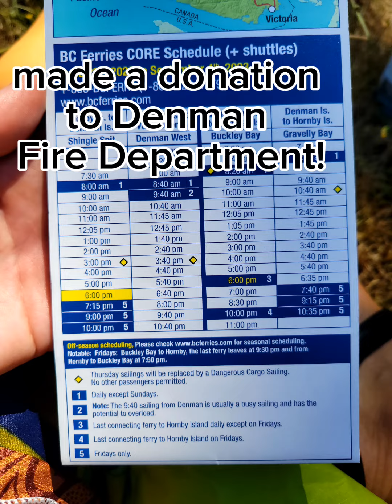Day trip to Hornby Island B.C.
A day trip to Hornby Island.